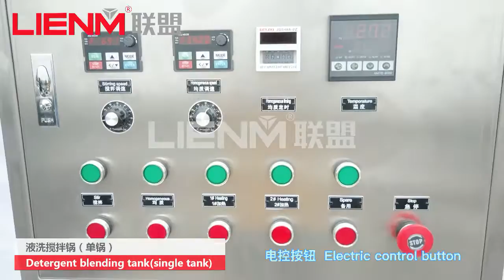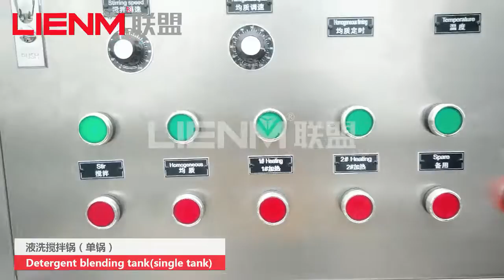LIENM 300L liquid soap hand sanitizer manufacturing mixing tank cleaning product chemicals mixer